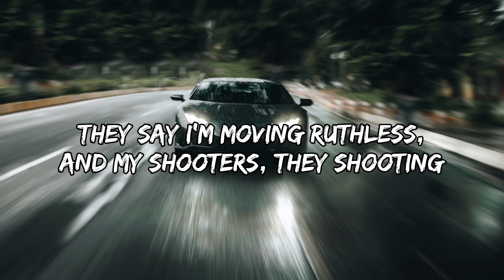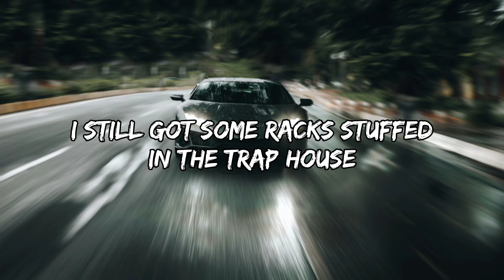CJ - Whoopty (Lyrics)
🎤Lyrics

Heavy on the SSO shit, man

Whoopty, bitch, I'm outside, it's a movie, huh (whoopty)
Blue cheese, I swear, I'm addicted to blue cheese
I gotta stick to this paper-like loose leaf

Swagged out, for Milly we bringing them gats out
Off the '42, I'm blowing her back out (blowing her back out)
They say I'm moving ruthless, and my shooters, they shooting
I don't shake 'til thеy Ruth Chris (my shooters, my shooters, they shooting)

If I'm with your treesh, thеn she's giving throat
When I see police, then we getting low
Ice in the VV's, now she's down to get treeshy
Bitch, I'm posted up with Hats and the Sleezys

Smokin' the zaza, it go straight to the māthā
I'm hittin' the cha-cha, open his lata

I'm hittin' the cha-cha, then I open his lata

I don't shake 'til thеy Ruth Chris (shooters, they shooting)

I won't take her to Ruth's Chris (and my shooters, they shootin')